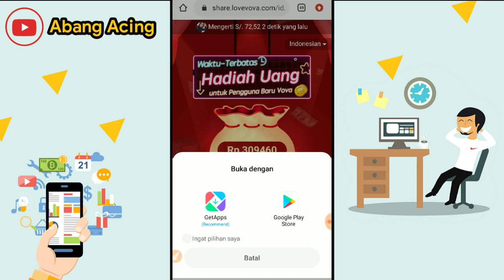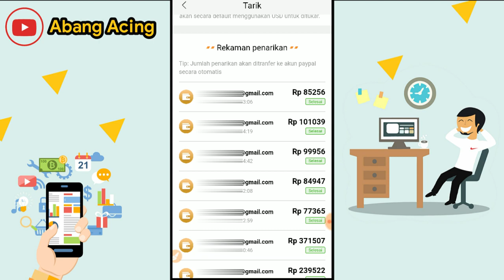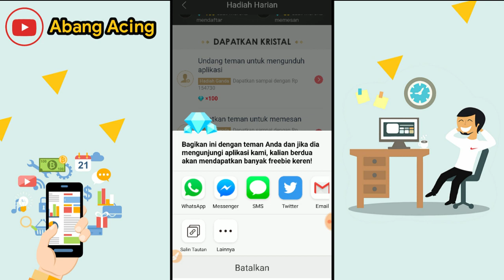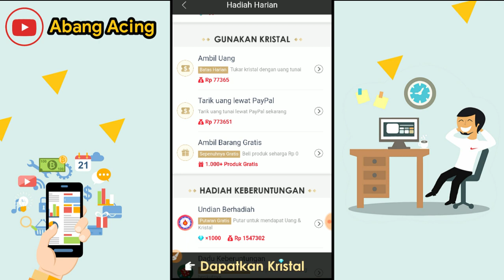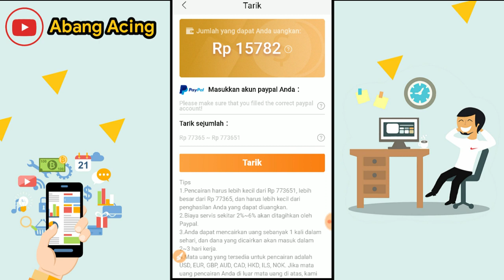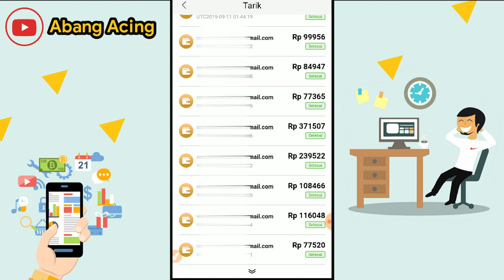Cair 50 Ribu ke Rekening Bank Tiap 30 Menit | Aplikasi Penghasil Uang Termudah di android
Hai guys, berikut adalah review aplikasi penghasil uang termudah di android. Aplikasi ini sekarang sudah di update kembali  dengan penggandaan jumlah kelipatan poin yang di dapat kan, untuk kemudian di tukar menjadi uang guys.  Penukaran di aplikasi ini melalui rekening PayPal, nanti setelah masuk ke rekening PayPal, bisa kemudian di tukar kembali ke rekening bang guys.